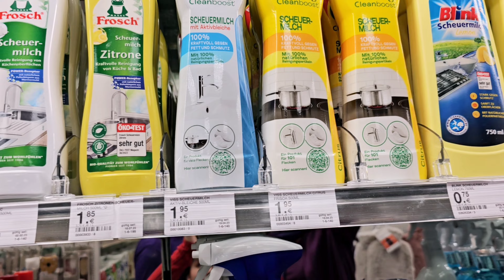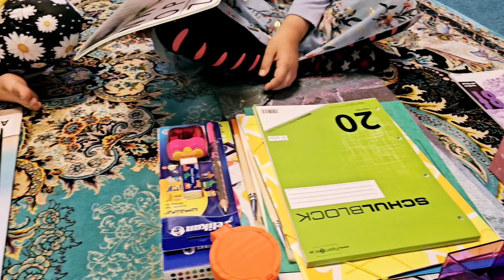بعد از برگشتن از تعطیلات خانم بهرامی چی سفارش داده بود. و چی خرید کرد